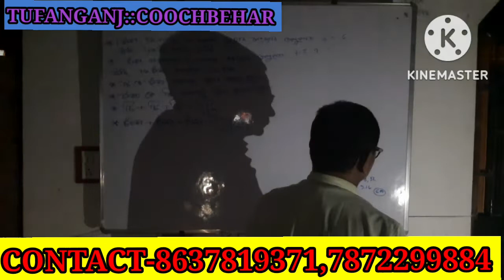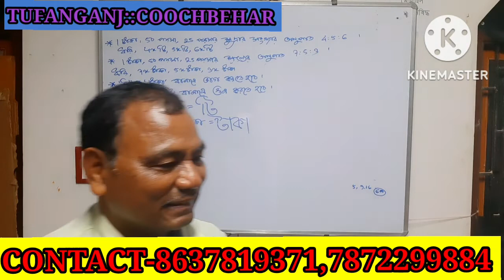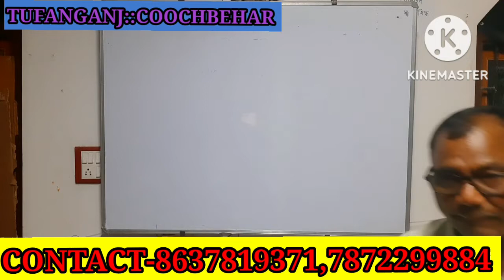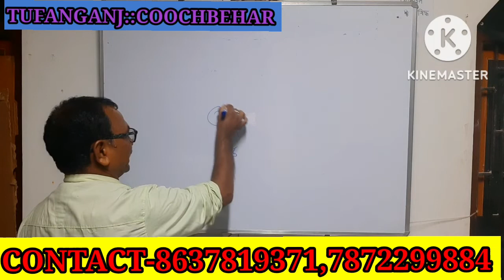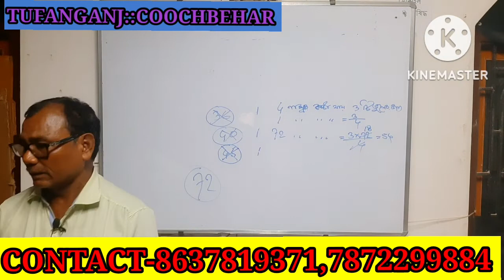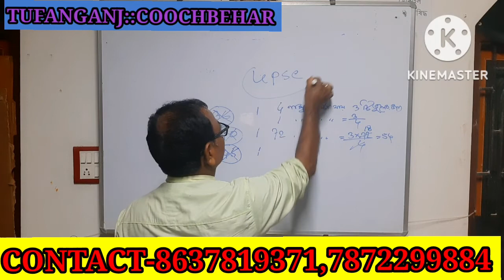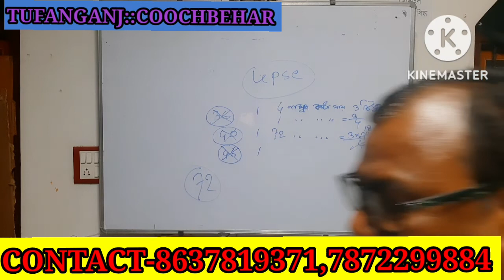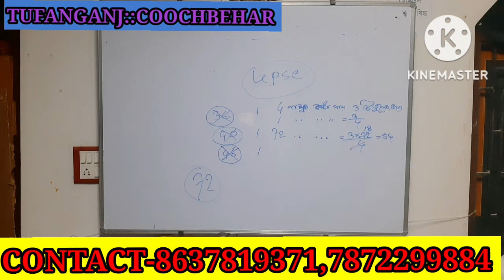মুদ্রা পার্ট টু||অংকের প্রস্তুতি||কলকাতা পুলিশ পরীক্ষার প্রস্তুতি||mathematics preparation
Thakur panchanan barma defence academy tufanganj ramharir mor,coochbehar all defence exam and physical preparation CONTACT-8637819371,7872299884